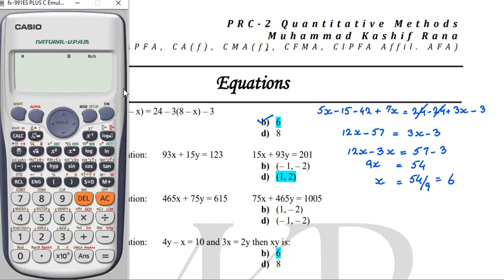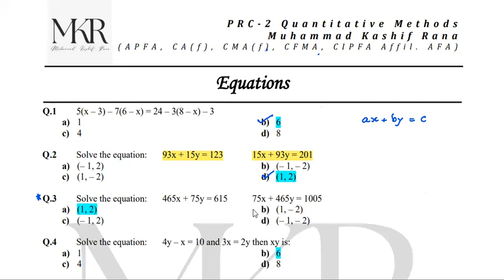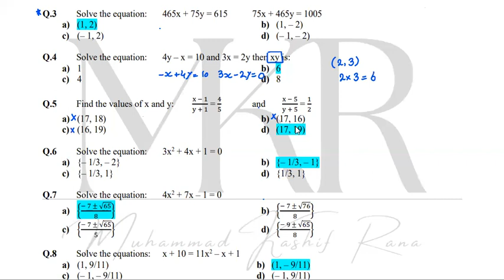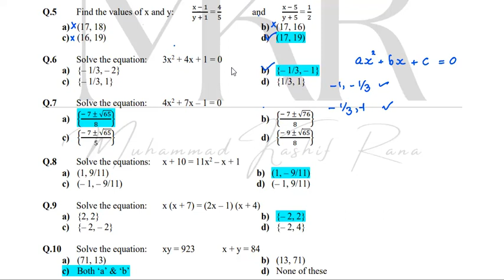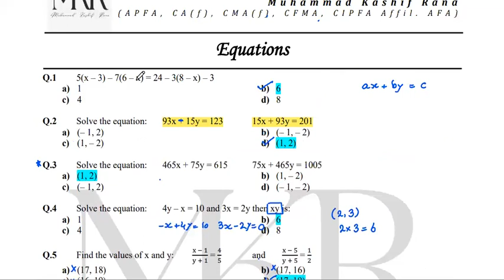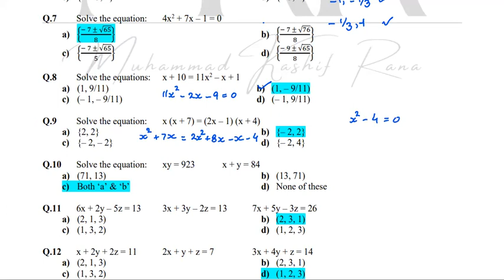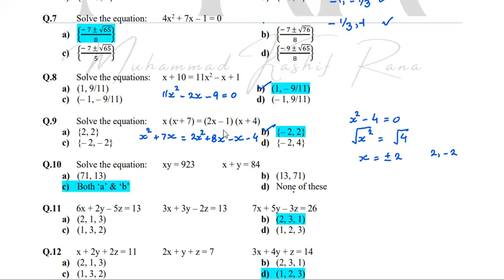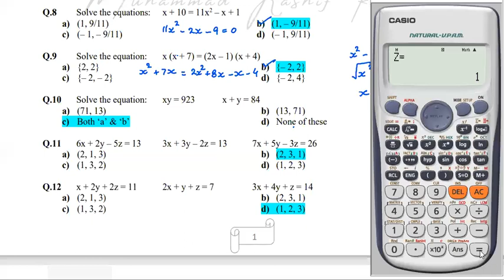Lecture - 1: Ch. 2 Solving Equations l Quadratic and Linear Equations l PRC-2 Quantitative Methods